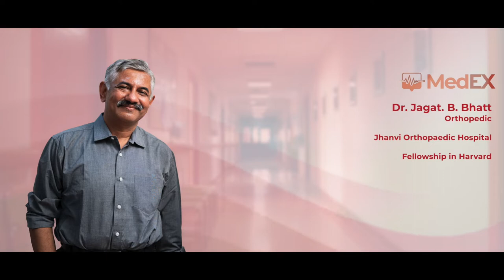Rendezvous with Dr. Jagat Bhatt with RJ Rocky Boy | Medex | Episode: 01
Today, let’s welcome Dr. Jagat Bhatt in our “Life Beyond Stethoscope” series.
So, you may ask, what is a typical day in a doctor’s life? In this video, 𝑹𝑱 𝑹𝒐𝒄𝒌𝒚 𝑩𝒐𝒚 𝒈𝒊𝒗𝒆𝒔 𝒖𝒔 𝒂 𝒑𝒆𝒆𝒌 𝒊𝒏𝒕𝒐 𝒕𝒉𝒆 𝒍𝒊𝒇𝒆 𝒐𝒇 𝑫𝒓. 𝑱𝒂𝒈𝒂𝒕 𝑩𝒉𝒂𝒕𝒕- 𝑯𝒊𝒔 𝒉𝒂𝒓𝒅𝒔𝒉𝒊𝒑𝒔, 𝒍𝒊𝒇𝒆 𝒈𝒐𝒂𝒍𝒔, 𝒇𝒂𝒎𝒊𝒍𝒚’𝒔 𝒓𝒐𝒍𝒆 𝒊𝒏 𝒉𝒊𝒔 𝑴𝑩𝑩𝑺 𝒆𝒅𝒖𝒄𝒂𝒕𝒊𝒐𝒏 𝒋𝒐𝒖𝒓𝒏𝒆𝒚 𝒂𝒏𝒅 𝒔𝒐 𝒎𝒖𝒄𝒉 𝒎𝒐𝒓𝒆.
He also gives us an insight into how the times have changed today. Our generation is much more informed, active, and has an ample of career opportunities.
Dr. Jagat Bhatt is a very accomplished Orthopedic with a fellowship from the prestigious Harvard. He has his own establishment called Jhanvi Orthopaedic Hospital in Maninagar, Ahmedabad.
You can know more about his personal life on Medexdoctor platform.